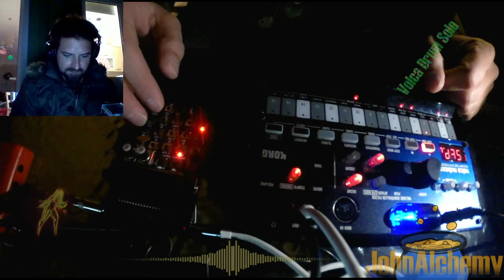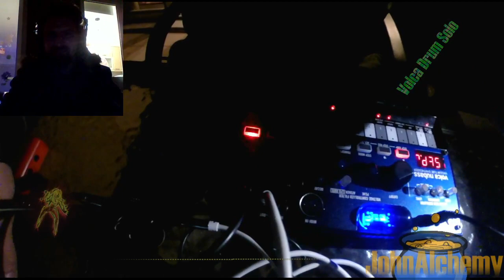PO-33 K.O! & Nubass - Calculator Jam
Funky mini jam with pocket operator PO-33 K.O! and Volca Nubass.